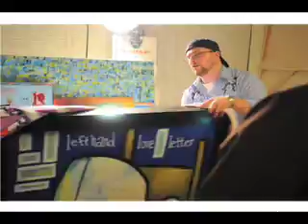Bherd 1 year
Bherd studios celebrates its first year of life in Seattle.